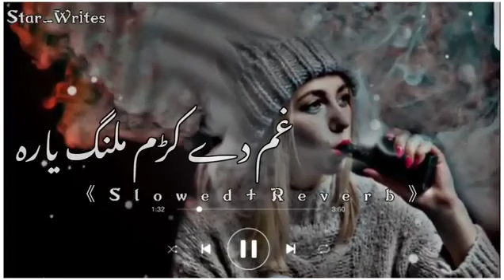gham de kram mlang yara (( slowed + reverb )) pashto best song